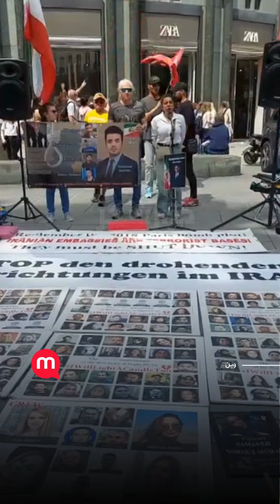«برادر من یکی از هزاران زندانی است»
صحبت‌های خواهر محمود مهرابی در اعتراض به حکم ناعادلانه اعدام و شرایط بد جسمی او در زندان.